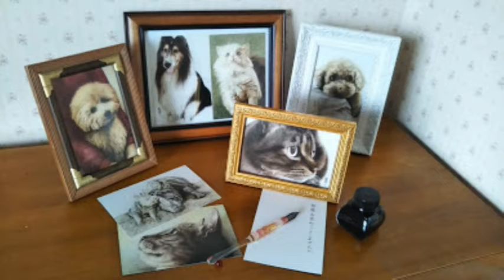プロフィール 色鉛筆でリアルな絵を描いています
色鉛筆でリアルな絵を描いています

☆色鉛筆の良いところ
　準備も片付けも簡単
　筆も水も使わない、用意するのは色鉛筆と用紙だけ
　少しの場所で、少しの時間でも楽しめる
　どなたでも、何時からでも始められる
　慣れ親しんだ鉛筆のコツだけつかめば、上達できる

これからの長い人生の楽しみ、生きがいに最適な生涯学習です

☆リアルに描こうとすると
　描こうとすると、今まで見えていなかったもの
　勘違いしていたもの
　思い込んでいたものに気がつきます
　ありのままを見る目、観察力
　見方も　考え方にも変化がでるでしょう

ありのままを見たままをそのまま描けばリアルに描けます
それが難しい

【TV出演】
📺関西テレビ「よ~いドン！」
📺NHKテレビ「ぐるっと関西おひるまえ」
📺TV東京「なないろ日和！」
📺毎日テレビ「catch!!」

【ラジオ出演】
📻FM東京「Honda Smile Mission」
📻FM枚方

【新聞、雑誌】
読売新聞、毎日新聞、京都新聞、雑誌LDK、枚方広報、婦人公論など他

【主な受賞歴】
大人の塗り絵コロリアージュ賞受賞
ｱｰﾄﾑｰﾌﾞｺﾝｸｰﾙ入選
上野の森美術館で行われる「日本の自然を🌻御視聴いただきありがとうございます。

それが難しい

【TV出演】
📺毎日テレビ「catch!!」

【ラジオ出演】
📻FM枚方

【主な受賞歴】
「プラチナアート大賞展」上位入選
「日美展」審査員奨励賞、優秀賞、ステッドラー賞、三菱鉛筆賞
「日象展」秀作賞
「ｱｰﾄﾑｰﾌﾞｺﾝｸｰﾙ」入選
「 日本の自然を描く展」上位入選
「大人の塗り絵コンテスト」コロリアージュ賞受賞　など他多数